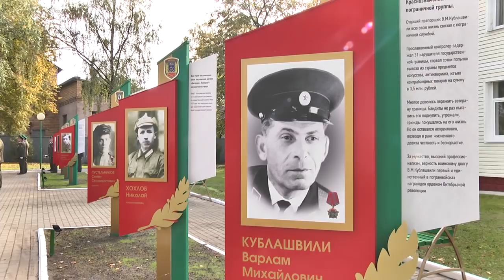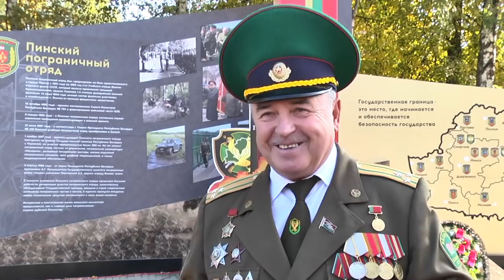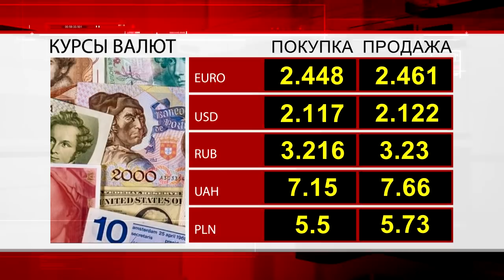ВИДЕОФАКТ. Новости Пинска и Пинского района (от 15.10.2018)